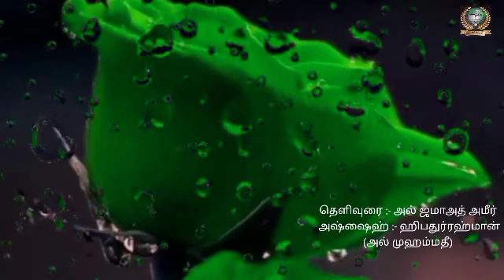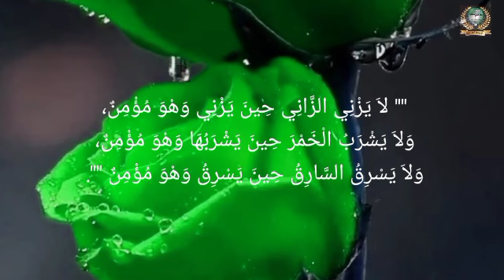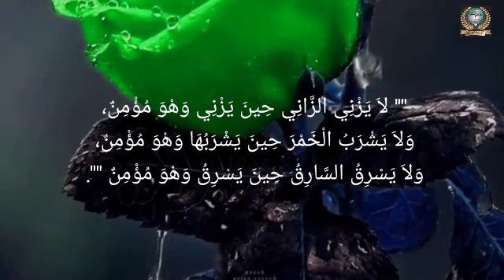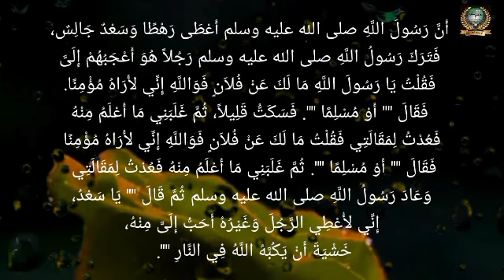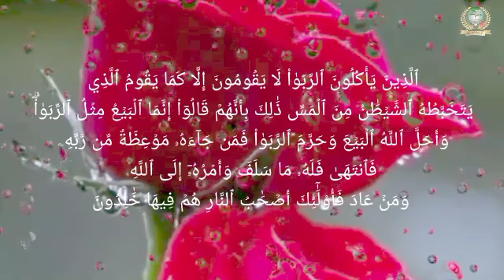" ஒரு முஸ்லிம்பாவத்தை செய்யும் போதுஅவர் முஸ்லிமாகஇருப்பதில்லையா? "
" ஒரு முஸ்லிம்
பாவத்தை செய்யும் போது
அவர் முஸ்லிமாக
இருப்பதில்லையா? "